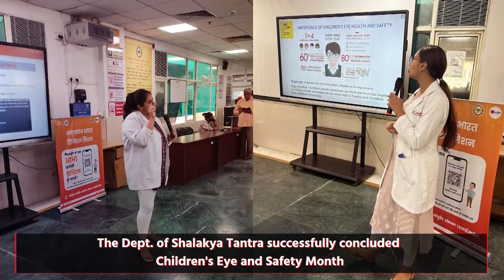All India Institute of Ayurveda Weekly Wrap-Up: September 1st - September 7th, 2024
Welcome to the All India Institute of Ayurveda, New Delhi’s Weekly Wrap-Up from September 1st - September 7th, 2024. In this brief video, we highlight the key events and developments of the week: on the auspicious occasion of "GUNADHISH"-Ganesh Utsav celebration-2024', The Samhita & Siddhant Department is thrilled to celebrate the embodiment of wisdom, prosperity and good fortune - Lord Ganesha. On this occasion, all respected faculty members, PG & PhD Scholars have actively participated; On the joyous occasion of Teachers' Day, AIIA celebrated with great enthusiasm and fervour. The highlight of the event was when our esteemed professors took to the stage to showcase their hidden talents.; The 7th RASHTRIYA POSHAN MAAH 2024 kicked off at AIIA  featuring various programs focused on key themes including Anaemia, growth monitoring, complementary Feeding, Poshan Bhi Padhai Bhi, Technology for Better Governance and Ek Ped Maa Ke Naam throughout the September; The 3rd batch of the 6-day "Training Programme on Basic Learning Computational Drug Design" organised by Ayurinformatics, Dept. of Kaumarabhritya; The Dept. of Shalakya Tantra successfully concluded Children's Eye and Safety Month; AIIA organised an inter-departmental weekly seminar.